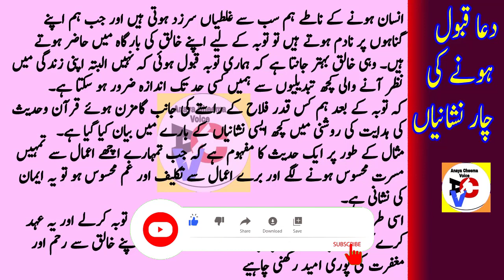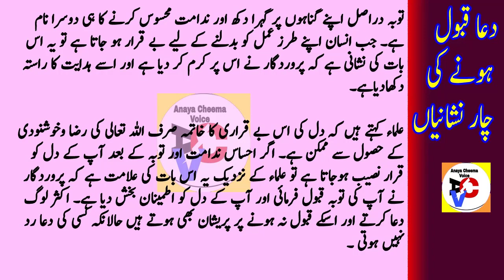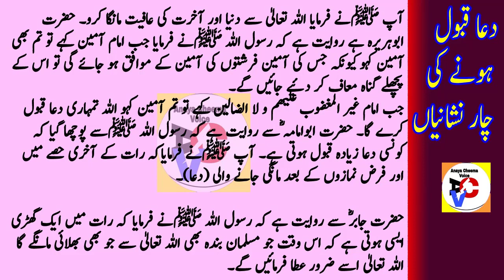Toba (Repentance)Ki Qabooliyat Ka Waqt Ek Gunehgar Ki Toba Dua ki Qaboliyat ka Waqt By Anaya Cheema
Welcome Friends!

Assalamu Alaikum viewers | آج کي مختصر کہاني  Urdu Kahani Moral Story  Urdu Short Stories!  Anaya Cheema Voice - Urdu

Haji Sahib aur Ghareeb Driver | Garib ki Qismat |Rich aur Poor | Baymaar biwi | Anaya Cheema Voice

Mian Biwi Aur Mehbooba | Most Beautiful Love Story |Teacher Aur Student Ka Ishq| |Urdu love Story

Urdu Kahani | Sachi Kahani | Maza in Urdu |Story Of Marasi | Story Of Molvi Sahib|Anaya Cheema Voice

I declare that all slideshow belongs to me. Photos all are taken from Google Image search and using advanced image search option i.e Creative Commons licenses. We do not mean to victimize anybody emotionally.

I am constantly working hard on making the (Anaya Cheema Voice) better and more entertaining for you. I need your constant support to grow my channel and also for more improvement. I would love to hear from you.